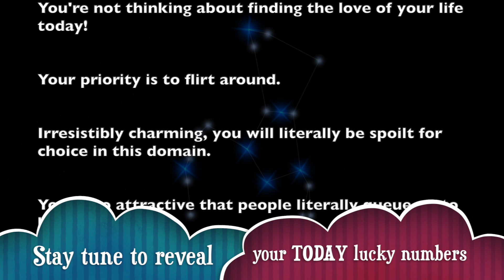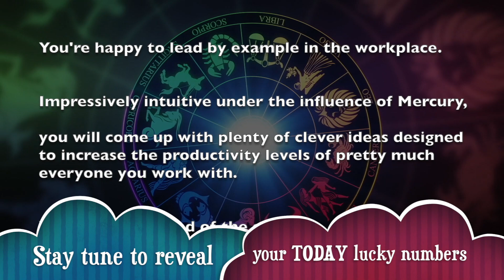Monday, August 19, 2019 : Pisces is on a lucky run || Today's Horoscope